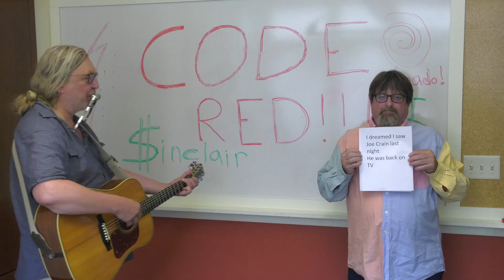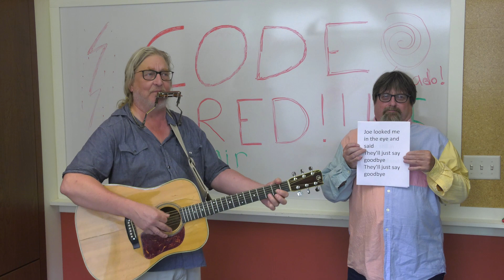Ode to Joe Crain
Music performed by Tom Irwin, lyrics by Bruce Rushton and videography by Crowdson Creative